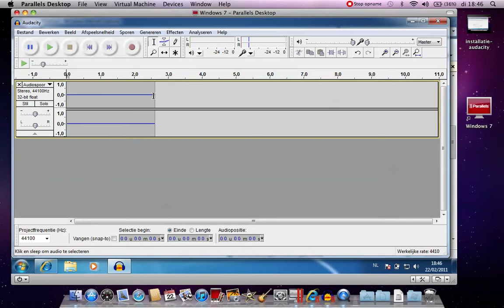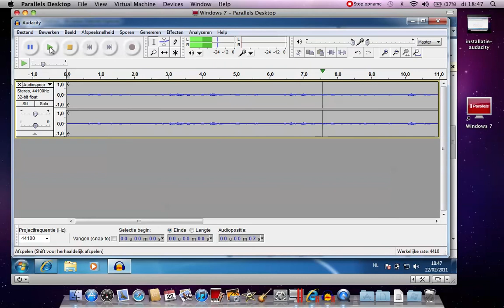opnemen-met-audacity.mov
Opnemen met audacity.